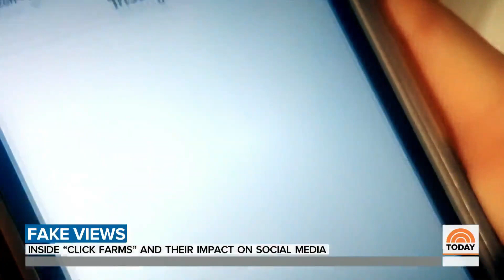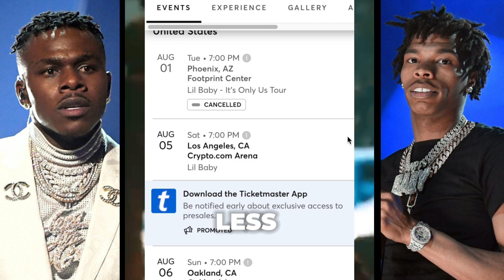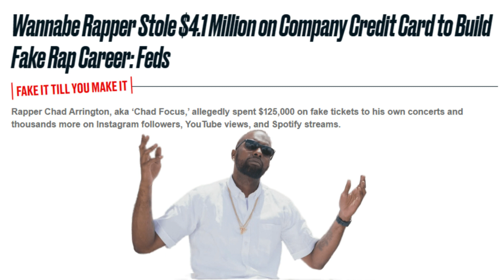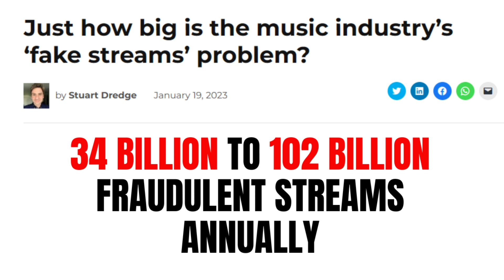Fake Streams and Low Ticket Sales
Beatdapp, a Vancouver-based company that builds fraud detection software for labels, distributors and streaming services all over the world, estimates that around 10% of global streams are fraudulent; while some of this activity is caught, that could mean that over $1 billion in royalties ends up in the wrong pockets. Fans speculate that Dababy and Lil Baby are experiencing low sales because of allegedly using fake streams.

DaBaby Responds to Claims That He Fell Off as Speculation About Low Ticket Sales Goes Viral.
Lil Baby Cancels Several Tour Dates Without Explanation. Kid Laroi drops out of tour, this move comes days after Lil Baby canceled a slew of upcoming shows, including in Phoenix, Sacramento, Salt Lake City, Denver, Indianapolis, Louisville, and Pittsburgh.